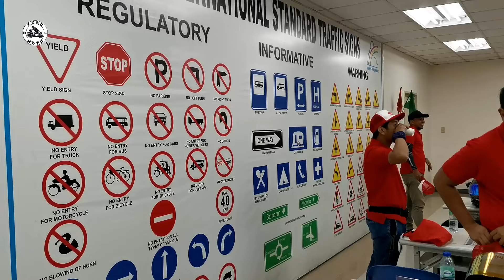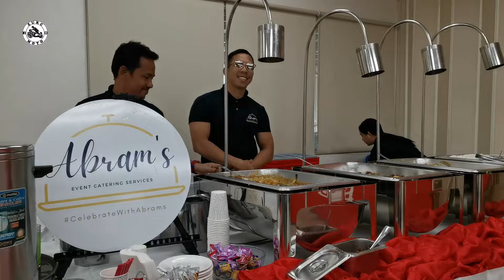Honda Click 160 | Test Ride